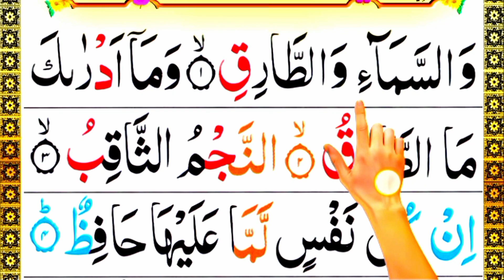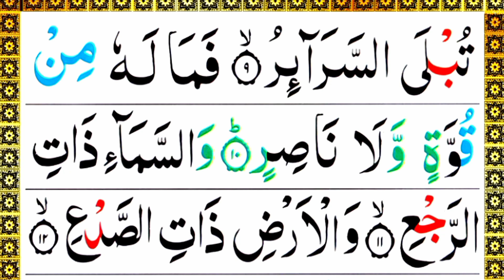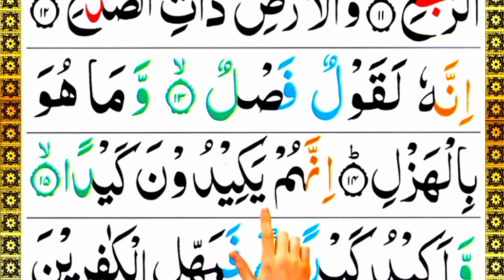Surah At-Tariq [ سورة الطارق ] Learning Quran